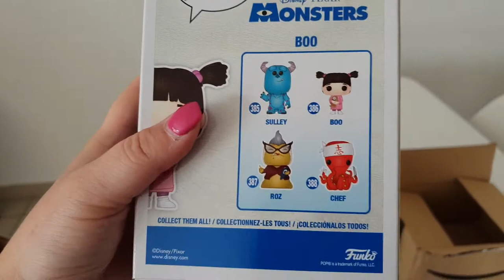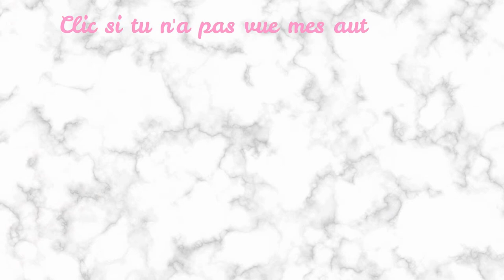LES JUMEAUX ON 2 ANS || Emy Crispy